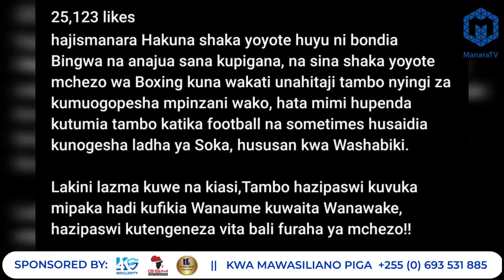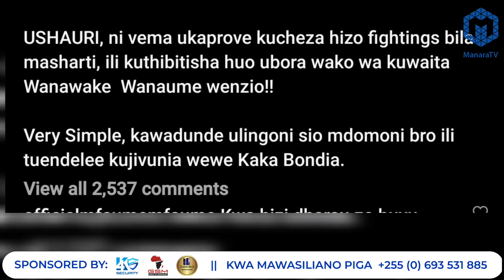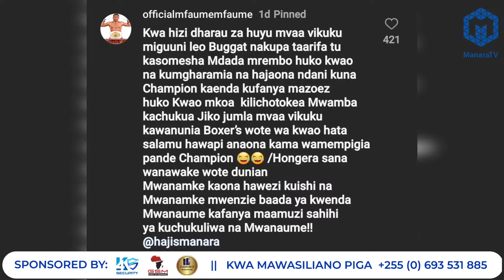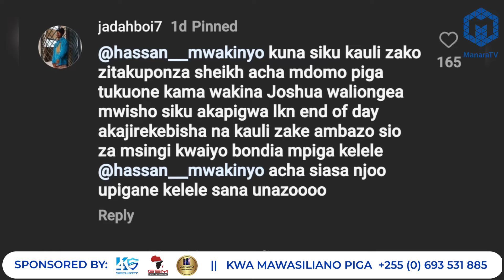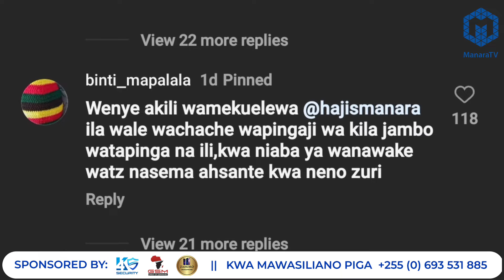HAJI MANARA AMUWASHIA MOTO HASSAN MWAKINYO | KAMA UNAJIWEZA INGIA ULINGONI ACHA MDOMO MDOMO